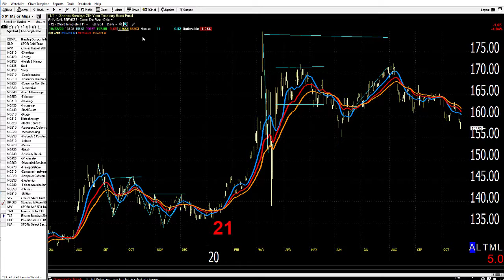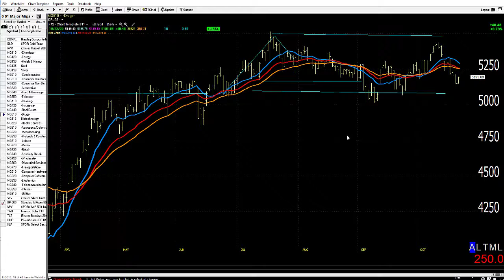10/23/20 Dave Landry's Market In A Minute-Once Again, Look For Setups But Wit For Pullbacks